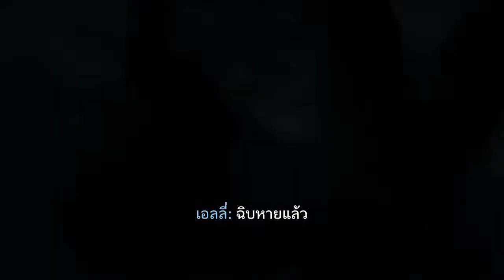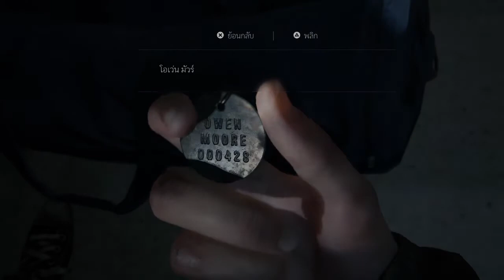The Last of Us™ Part II ตอนที่ 15 จุดเริ่มต้นความแค้น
ep.15